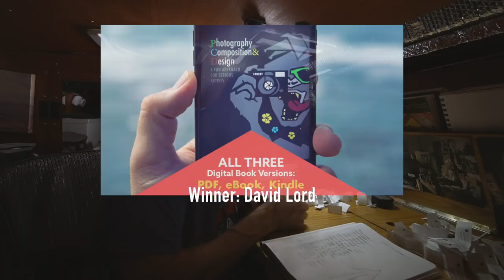Canon of Design Giveaway Winners 2019 (Retro Style)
BONUS: There are 21 Winners instead of 20! I accidentally lost count to your benefit!

If you didn't win there's still hope! I have all of these youtube videos full of info plus a ton of free articles on my site.

Dynamic symmetry is not taught in many photography and art schools, but I've dedicated my site to sharing the secrets of master painters, so artists of today can apply it. FOLLOW on FACEBOOK Instagram: @canonofdesign